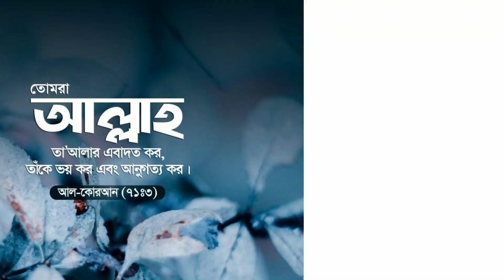মেহমানদের জন্য স্পেশাল এরাবিয়ান খাবার রান্না করলাম (যেভাবে কাটলো ব্যস্ততম দিন) সেমাই জর্দা, khebsa।